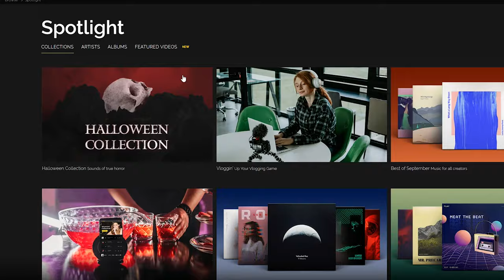WIN A BLACKMAGIC POCKET CINEMA CAMERA 6K: Halloween Horror Film Contest | Artlist.io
Join our first-ever Halloween Horror Film Contest by making the most terrifying short film you can with music from Artlist’s new Halloween collection and win $30,000 worth of prizes!

-Blackmagic 6K Pocket Cinema camera
 -Lifetime subscription to Artlist
-1-year subscription to Artgrid.

All films must be submitted by October 31st.